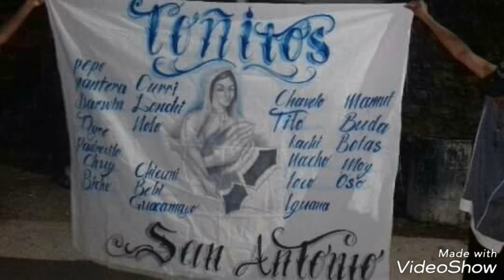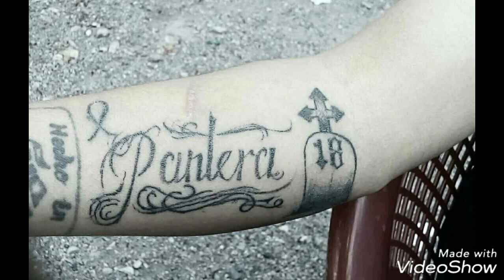BARRIO 18ST TOÑITOS UDG TLAPA GUERERO